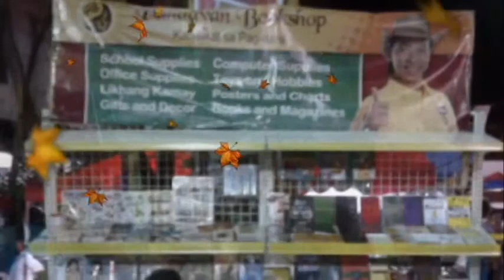Pandayan Bookshop Christmas Presentation Region 4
Presentation for Christmas by Region 2
Pandayan Sta Cruz Sunstar
Pandayan Sta Cruz Bayan
Pandayan Cavite
Pandayan Los Banos
Pandayan Rosario
Pandayan Silang
Pandayan San Pedro